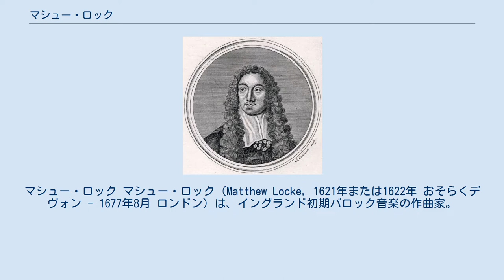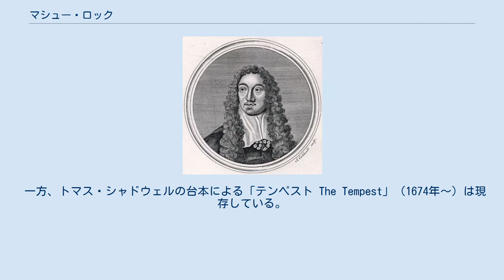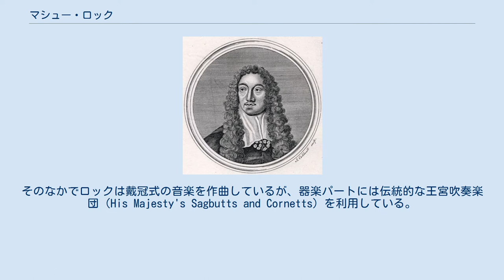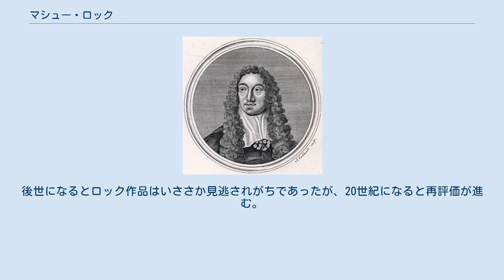マシュー・ロック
マシュー・ロック マシュー・ロック（Matthew Locke, 1621年または1622年 おそらくデヴォン - 1677年8月 ロンドン）は、イングランド初期バロック音楽の作曲家。
イギリス最初のオペラ作曲家であり、ヘンリー・パーセルに強い影響を及ぼした。
 エグゼター大聖堂の少年聖歌隊員として音楽活動を始め、オルガン教育も受けた。
オーランド・ギボンズの兄エドワードに師事する。
オーランド・ギボンズの息子クリストファーとも知り合いとなり、その後も2人はしばしば協力関係を結んだ。
エグゼター大聖堂のオルガニストの称号を得る。
 イングランド内戦の時期に、皇太子時代のチャールズ2世の知己を得たが、チャールズ2世がオランダに亡命していた時代、その地で楽曲を作曲していたかどうかは疑わしい。
王政復古後はチャールズ2世の寵臣となる。
 1653年に、ポルトガル大使の歓迎式典のために、マスク「キューピッドと死神」をクリストファー・ギボンズと共作する。
ジェームズ・シャーリーの台本によるこの作品は現存しているものの、最初の英語オペラと見なされている「ロードス島の攻囲 The Siege of Rhodes」（1656年～）は、あらかた散逸していて現存しない。
「ロードス島の攻囲」は、ヘンリー・クックら他の数人の作曲家との共作であり、台本作家はウィリアム・デイヴナント卿であった。
 一方、トマス・シャドウェルの台本による「テンペスト The Tempest」（1674年～）は現存している。
この作品もまた共作で、アリアのいくつかはジョン・バニスターが、マスクのいくつかはペラム・ハンフリーが担当している。
しかしながら、細部に首尾一貫性があり、全体像としてはいわゆる劇付随音楽として、ロックの手でまとめられている。
この作品で記憶に残りやすいのは、「序幕の音楽（カーテン・テューン）」であり、ロックはクレシェンドを（音楽史上で）初めて使って、嵐を模倣した。
 オリヴァー・クロムウェルが護国卿だった時期は、世俗音楽の作曲家にとっては都合の悪い時期であった。
カトリックに改宗していたロックは、さらなる危険に曝された。
 ロックは、ヘンリー・パーセルの父親やおじと親交があり、パーセル少年がロックを身近に知っていたことは間違いない。
重要な出版人ジョン・プレイフォードとも親交があった。
1650年代の中ごろに、ヘレフォードシャー出身の1歳年下の女性と結婚した。
 ロックは、1660年の王政復古ののち、重用されるようになった。
チャールズ2世は弦楽器に熱狂したため、ロックを新設された合奏団の作曲家と、私的な宮廷作曲家へと任命した。
そのなかでロックは戴冠式の音楽を作曲しているが、器楽パートには伝統的な王宮吹奏楽団（His Majesty's Sagbutts and Cornetts）を利用している。
加えてロックは、ジョヴァンニ・バッティスタ・ドラーギと競って、王妃キャサリンの専属オルガニストの地位を手に入れた。
チャールズ2世のカトリック贔屓の態度からすれば、ロックの立場を強力に後押しした可能性もある。
しかしながら、非カトリックの作曲家たちの怨みを買ったロックは、おそらく反対陣営からの横槍により、博士号を取得し損なったと推測される。
 ロックの初期作品は、コプラリオやギボンズ、ウィリアム・ローズらが示してきたような、ガンバ・コンソートのためのファンタジアという古い伝統に依拠している。
とはいえチャールズ2世は、この古臭いポリフォニー様式に興味があったわけではなく、大陸風のリズミカルな舞曲にすこぶる熱狂した。
ロックは喜んで国王の要望に応えたが、外国人の宮廷作曲家が増え始めると、次第に態度を硬化した。
ロックはイギリス音楽の擁護を自分のなすべき使命と見做したのである。
自分がイギリス最高の音楽家であると十二分に自覚していたが、それに酔ったり溺れたりはしなかった。
その後はライバルへの鞘当てを繰り返したが、攻撃された一人のジョン・バーチェンシャーは、毒舌をもって反発した。
曰く、「（ロックは）明らかにカッとし易い性格だった。国王がルイ・グラビュのような人物を重用すると、とりわけ苛々したに違いない」（ルイ・グラビュは、ジョン・ドライデンが非常に熱狂した「アルビオンとアルバニウス」の作曲家。没個性的で凡庸な人物だったらしい）。
ロックはそれでもマスクに多くの影響を与えたが、ロックの作風は、たいてい国王の...